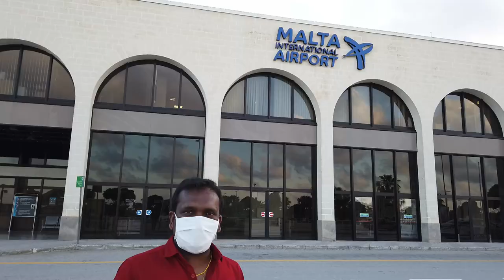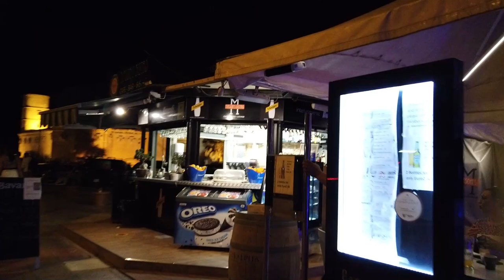CORONA LATEST MALTA UPDATES $ REPATRIATION FLIGHTS TO KERALA( INDIA)